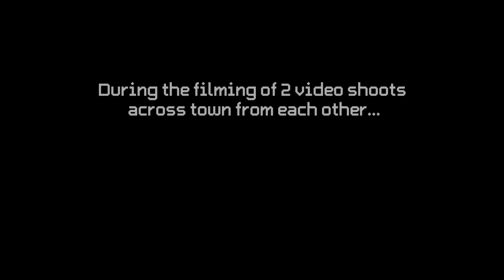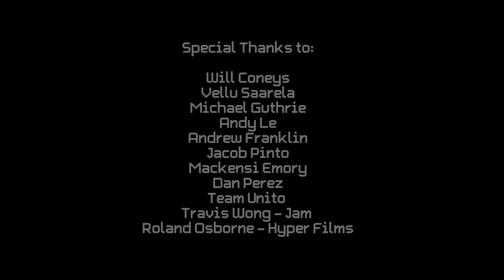The Art and Science of Tricking - a documentary about martial arts tricking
During the filming of two video shoots happening across town from each other, top tricking athletes give us an inside look into the art and science of martial arts tricking.

Special Thank You to:
Will Coneys
Vellu Saarela
Michael Guthrie
Andy Le
Andrew Franklin
Jacob Pinto
Mackensi Emory
Dan Perez
Team Unito